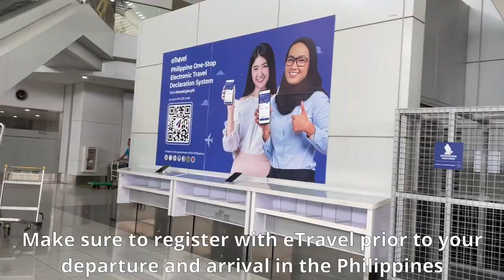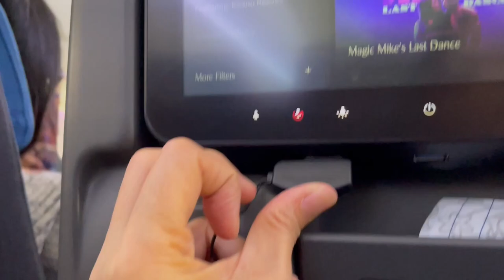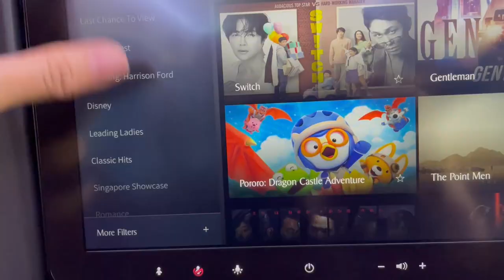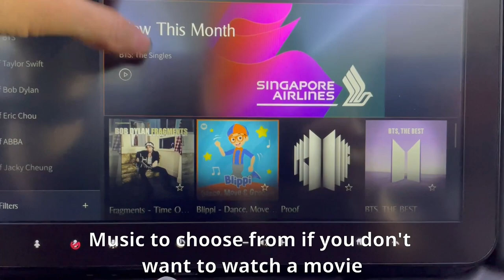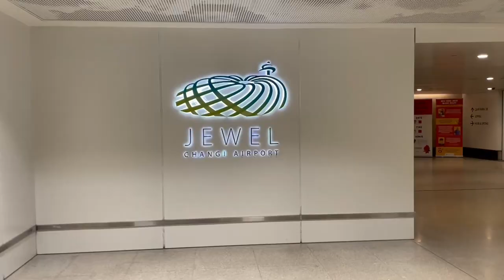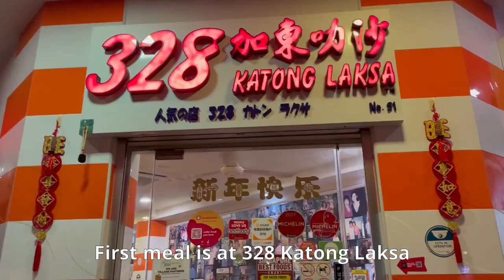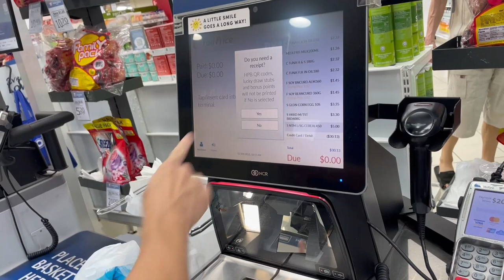Singapore Day 1: First time to fly with Singapore Airlines! 328 Katong Laksa for first meal in SG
Day 1 of our Singapore Trip is here! It took a while but was finally able to upload.

- My first international travel since the pandemic
- First time with Singapore Airlines, too!

Try 328 Katong Laksa on your next trip!!